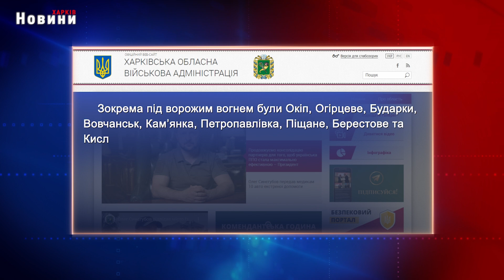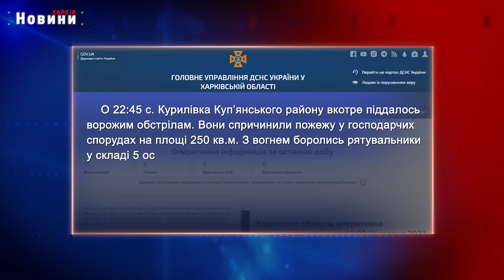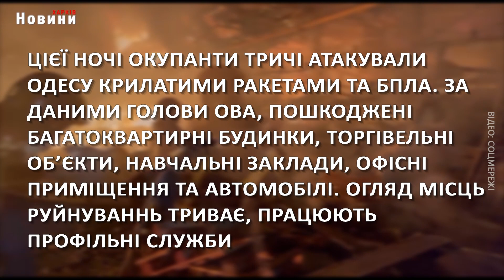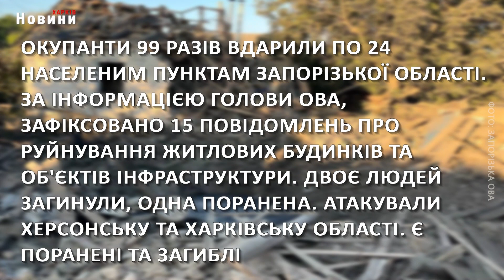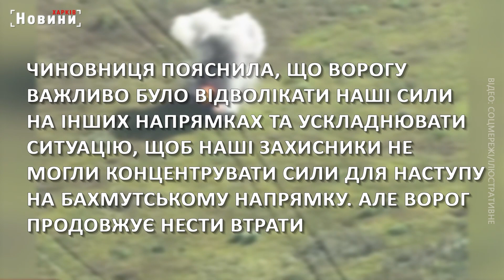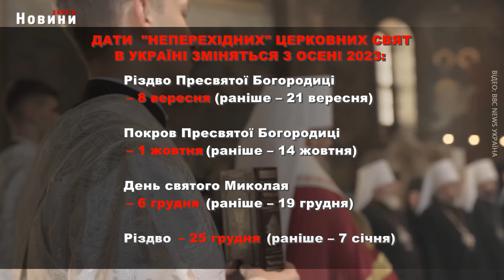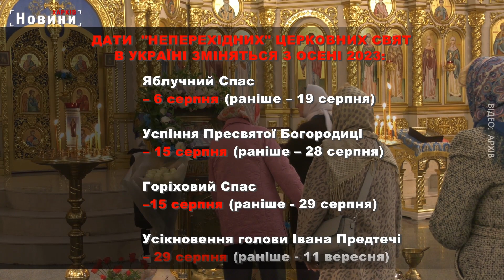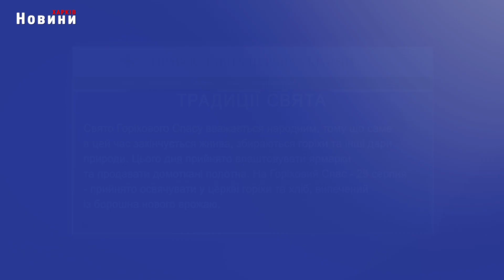Підсумки дня (14.08.2023) | ХАРКІВ НОВИНИ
00:00 Вступ
00:06 Харків та область 14 серпня. Обстріли, пожежі, жертви та бої
02:37 Атака на Одесу, робота ППО, успіхи ЗСУ та навчання військових головне за ніч
04:47 Молодь – рушійна сила розвитку Харкова
11:30 Збереження Центрального парку Харкова - що можуть зробити жителі міста
13:22 Виїзд за кордон дозволено. Хто ще отримав право на перетин кордону під час війни
15:08 Нові дати українських свят
17:54 Яблучний, медовий та горіховий. Традиції та прикмети серпневих спасів